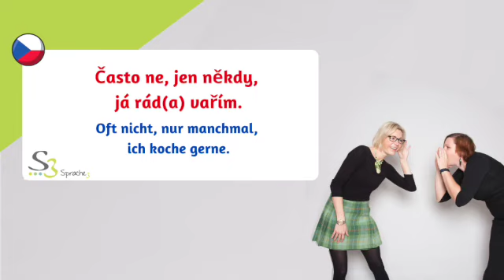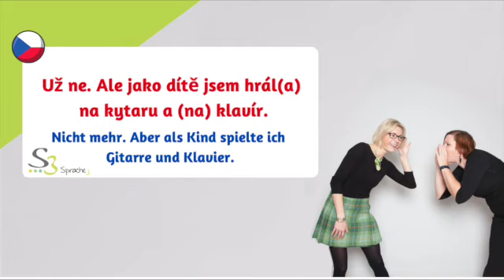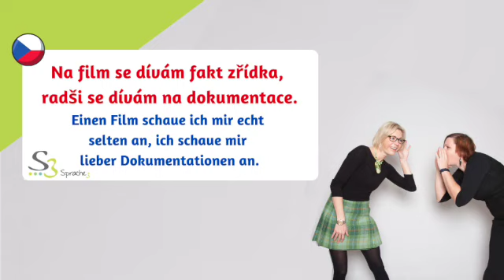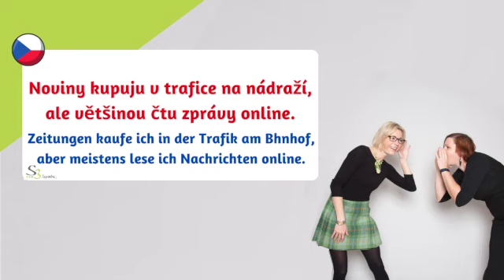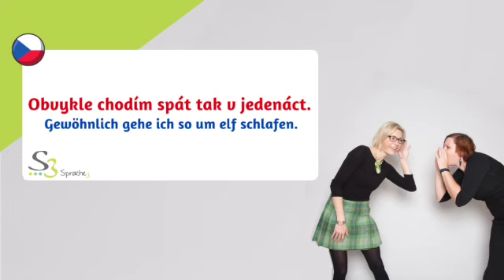Tschechisch / Konversation I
DIE wichtigste Schraube, an der wir drehen müssen, um unsere Sprechfertigkeit in den Himmel zu katapultieren.

*) Dívejte se občas na toto video, čtěte text a opakujte nahlas. (Schaut euch ab und zu dieses Video an, lest mit und sprecht laut nach.)
*) Pak ho poslouchejte jen jako audio a tvořte věty sami, než uslyšíte řešení. (Dann hört es euch nur als Audio an und bildet die Sätze selbst, bevor ihr die Lösung hört.)
*) Poslouchejte ho taky na mobilu, když vaříte, sekáte dříví, pracujete na zahradě nebo relaxujete, (Hört es euch auch an, wenn ihr kocht, Holz hackt, im Garten arbeitet oder euch ausruht,) ...
*) i když se nechcete extra koncentrovat (auch wenn ihr euch nicht extra konzentrieren wollt).
*) Váš mozek pracuje tak jako tak a učí se "za vás" (Euer Hirn arbeitet so oder so und lernt "für euch").
*) A vy časem uvidíte, že to fakt umíte (Und ihr werdet mit der Zeit sehen, dass ihr es echt beherrscht)!

Hodně zábavy a úspěchu (Viel Spaß und Erfolg)!!!